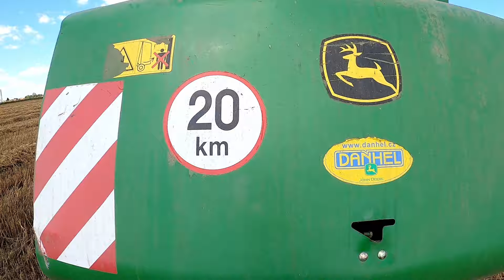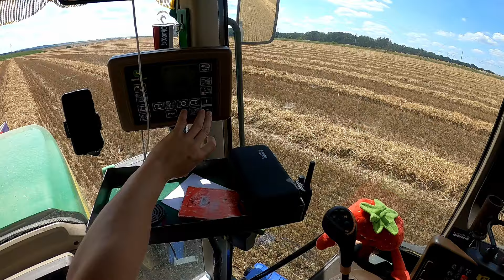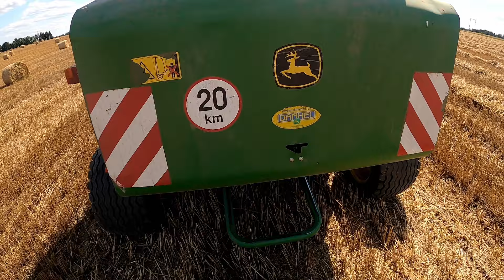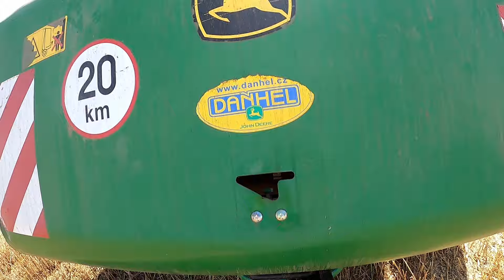Soukromníka vlog#26 balíkování a výměna sítě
napiš mi to komentářů jak se ti líbí moje videa a určitě zanech odběr a like budu rád za každou podporu a určitě se zeptej na cokoliv co by tě mohlo zajímat o farmě nebo o mě jako o osobě určitě odepíšu na všechno co bude v mých schopnostech
editoval: @marekfarmar45
TT:caseikk